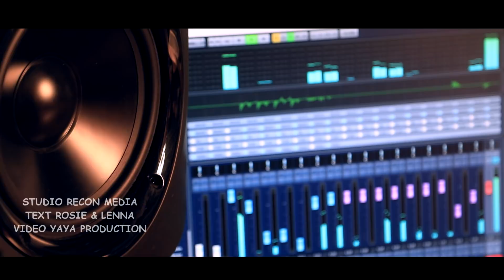LENNA - PENTRU O ZI BARBAT ( cover 2018 )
Studio Audio-Video  Nicky YaYa Production
Nunti ,Botezuri,Spectacole,Petreceri private,(Filmari Profesionale Full Hd )